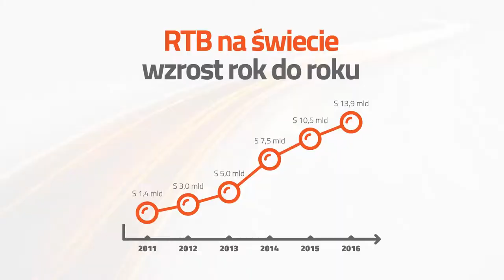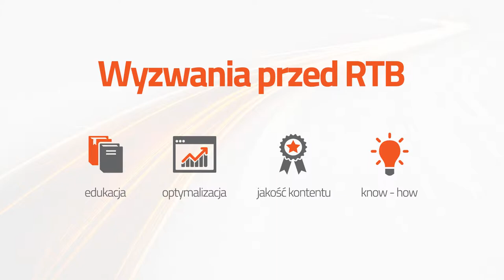Karolina Nowakowska Highway o aukcyjnym zakupie mediów - Real Time Bidding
RTB, czyli Real Time Bidding to metoda zakupy mediów w modelu giełdowym, który kształtowany jest przez popyt i podaż. Początki RTB w Polsce nie były łatwe. Karolina Nowakowska wyjaśnia dlaczego metoda RTB nie cieszyła się dobrą opinią i pokazuje jak Real Time Bidding zmienił się od 2011 roku.